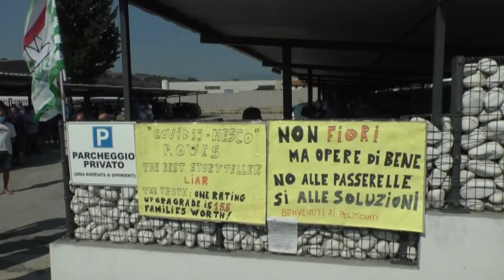Betafence. Marsilio: "Tavolo di confronto entro fine mese"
Dopo la fiaccolata dei lavoratori, ieri sera, il Presidente Marsilio, questa mattina, ha fatto visita al presidio fisso dei lavoratori della Betafence di Tortoreto, stabilimento che dovrebbe chiudere entro fine anno. Il tavolo di confronto con l'azienda potrebbe aprirsi entro fine mese